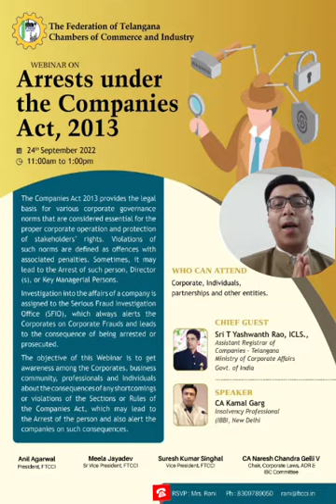Webinar on Arrests under the Companies Act, 2013 | Speaker Video📽️Bite